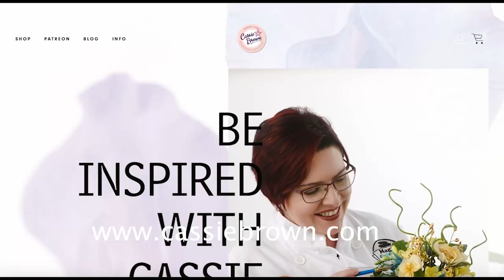S1:E3 - Floral Delights with a little airbrushing | Cassie Brown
Colourfull Cosmos flowers.

On today's show Cassie will be showing you 3 different ways of making the lovely cosmos, The first 2 ways using the newly designed all in one cosmos cutter by cassie brown and fmm sugarcraft, How to wire and use the all in one cutter and how to make them for cards and cupcakes and the third method is wiring each petal individual using a rose petal cutter. Cassie also shows you a quick calyx and different ways to airbrush all of these stunning flowers.
Cassie uses soft then strong polymer clay but the method is the same for flower paste. Out of the 3 methods Cassie shows you, you will find one to suit you. Lets get creating x

Did you know you can download our CakeFlix app or head to watch ALL of your favorite shows on all major streaming platforms along with downloadable tools & Ingredients. also has 50 (and counting!) of our best feature length CakeFlix tutorials from cupcakes to wedding cakes!